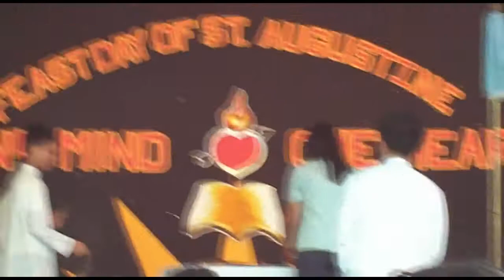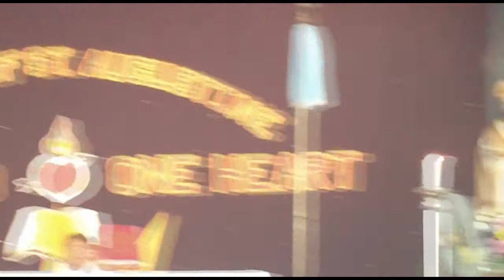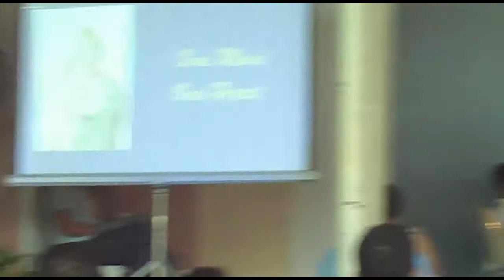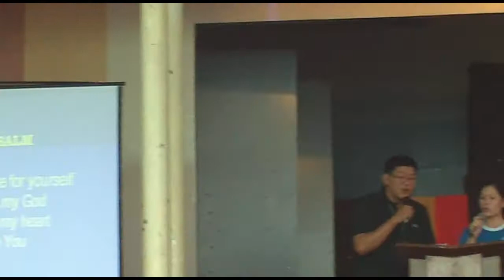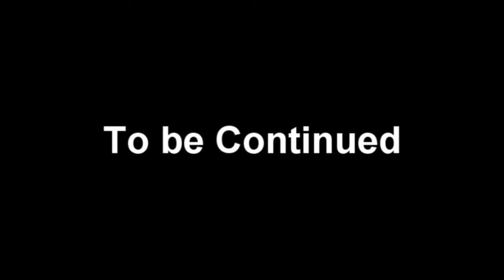Installation of the Acolytes (Part 1)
KOA Installation on St Agustin Day Part 1 from IV-Matthew Series Part Cincuenta y ocho

K-Knights
O-Of the
A-Altar

This video shows the Sacristans being ordained on the fest day of St. Augustine at our school St. Joseph College Cavite City